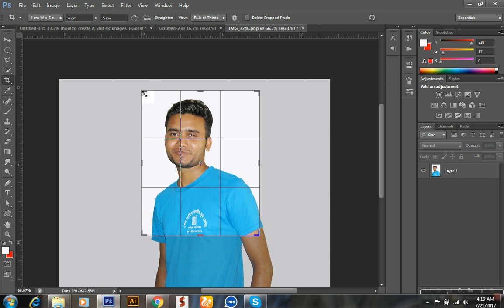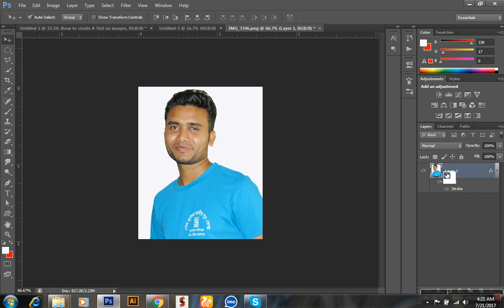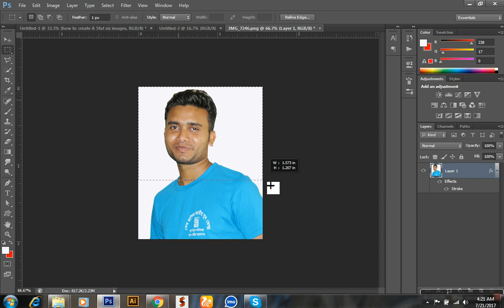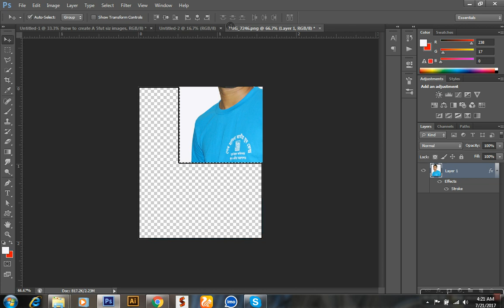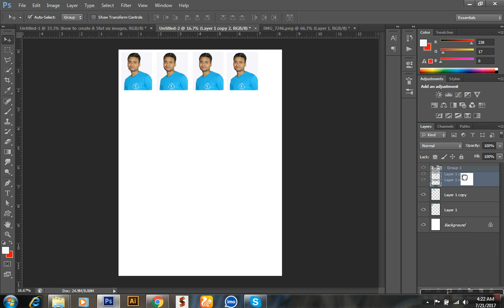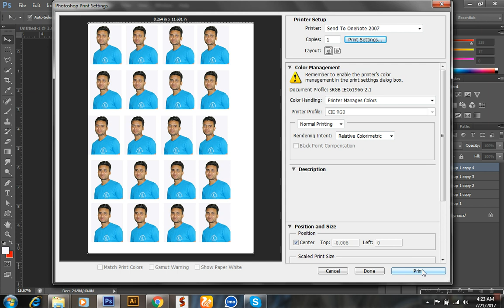How To Create a 5 port size photo in Photoshop-Tazul Islam Shamim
Hi i am shamim
Its my new videos.
How To Create a  5 port size images in Photoshop.
Thanks